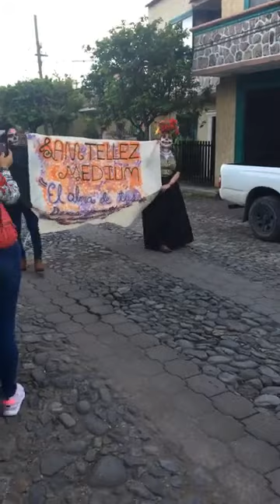Desfile de día de muertos 2021 tecolotlan